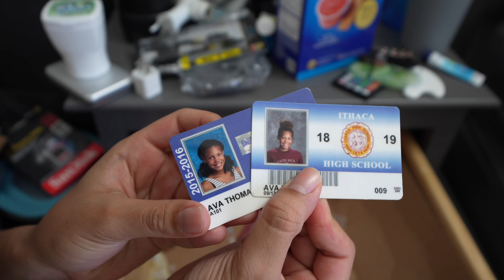why is cleaning so hard?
This video is a raw look at how ADHD, depression, and the uncertainties of being in your 20s have impacted my life. I used to hide this side of myself because I was embarrassed, but this is the reality of my life. If you're struggling to get started, I hope this reminds you that small steps do matter. Stay till the end – it's the most important part.

Chapters
0:00 Intro
0:11 the beginning
4:16 college
6:23 now
12:32 MOST IMPORTANT PART